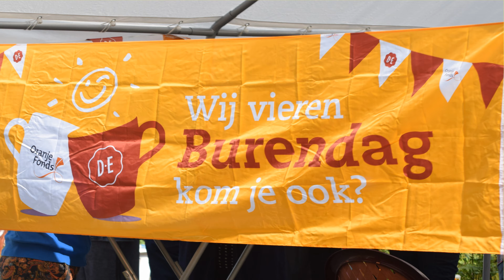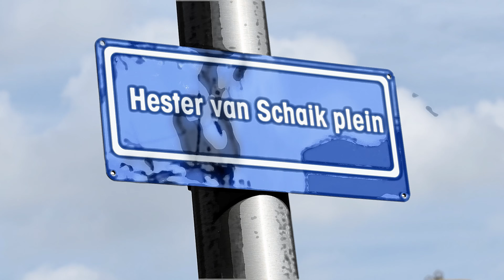burendag 2017 - Hester van Schaikplein Kudelstaart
foto impressie